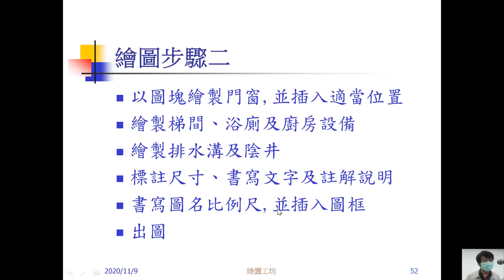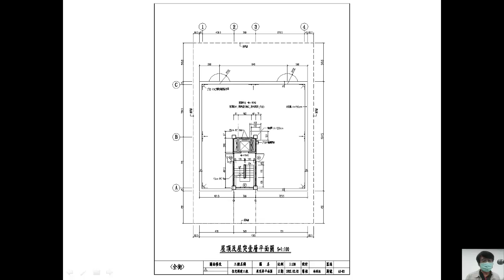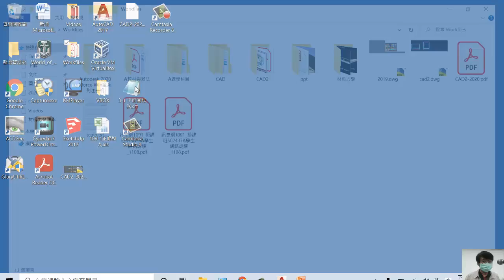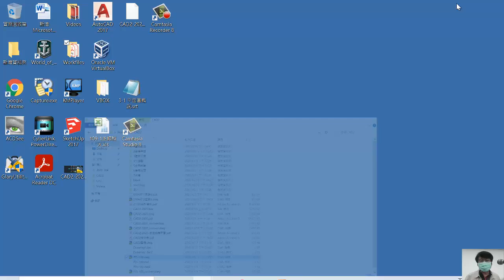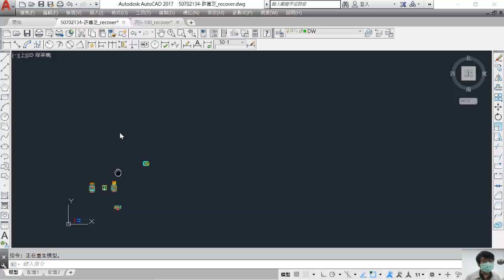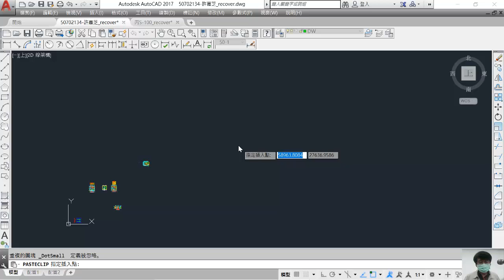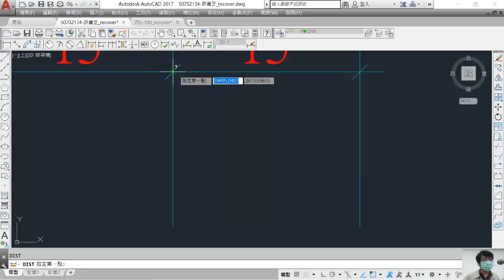平面圖 [11] 平面圖作業講評